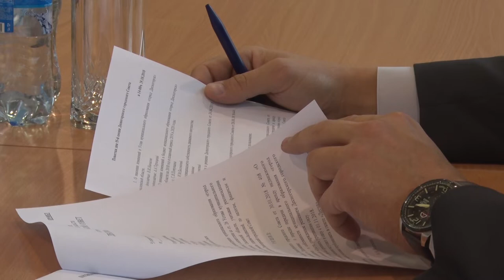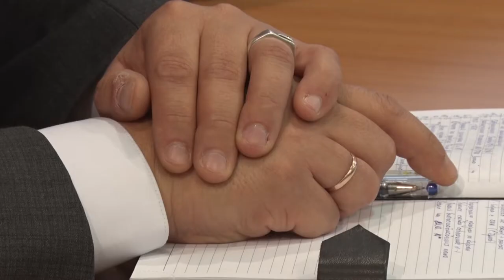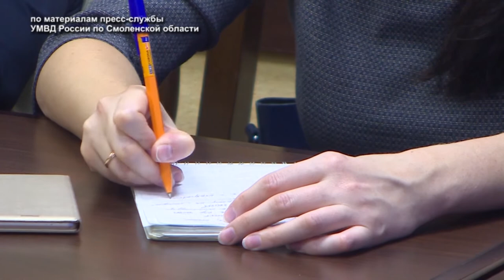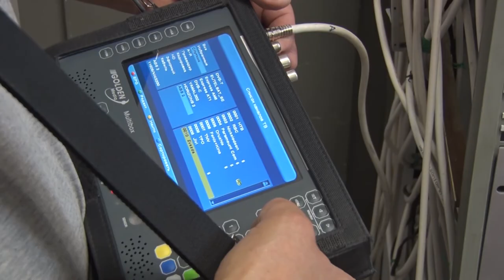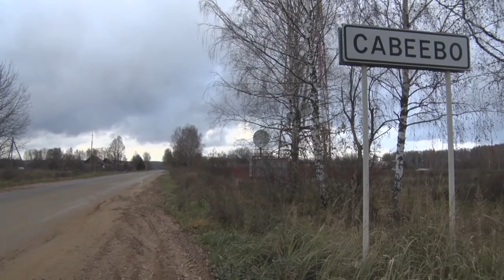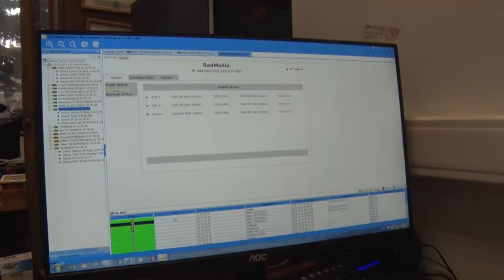Десна-ТВ: День за днём от 24.10.2018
В выпуске:
- в Десногорске состоялась 55-ая сессия городского Совета;
- главные события всех сфер общественной жизни города из первых уст;
- наркоконтроль на страже безопасности. Полицейские отчитались о своей работе;
- Смоленская область решает проблему с перебоями в вещании обязательных телеканалов.